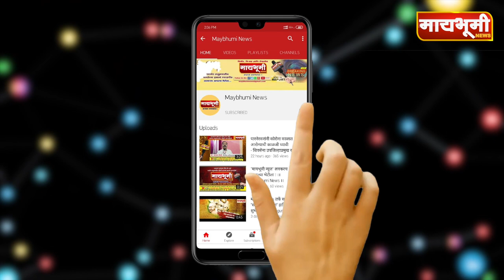पारनेर । पराभूत उमेदवारांकडून पैसे वसुलीला सुरवात